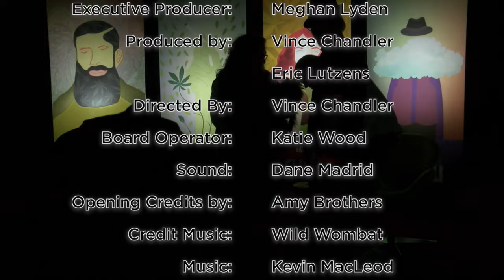Cannabist Show: He works to reform marijuana laws; She's a cannabis chef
Our guests on The Cannabist Show this week: Marijuana Policy Project’s Mason Tvert and Cannabist food writer Laurie Wolf.

Top news: Washington state marked its one-year anniversary for recreational marijuana sales on July 8. If you’re curious about how sales compared between Washington and Colorado, which was first in the nation to have stores selling weed to adults Jan. 1, 2014, here’s a breakdown: Washington sold $250 million in its first full year and Colorado marijuana sales were $313 million in the same span. Another notable news story was the surprise announcement that CannaCamp is no more, at least not this year. The much-hyped ranch resort in southwest Colorado scheduled to open July 1 had been promoted as 170 acres of wilderness, with weed yoga and cabins where front-porch smoking was allowed. However, the group behind CannaCamp had to postpone the opening until summer of 2016 after the original plans for the property fell through.

Pot quiz: In this week’s current events quiz, we’ll talk about laws on stoned driving and some new technology for growing marijuana.